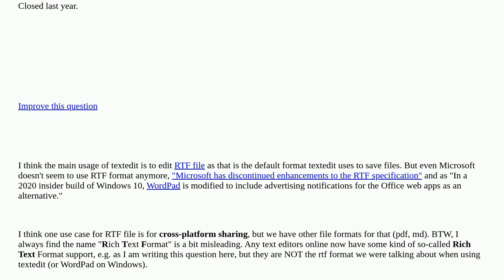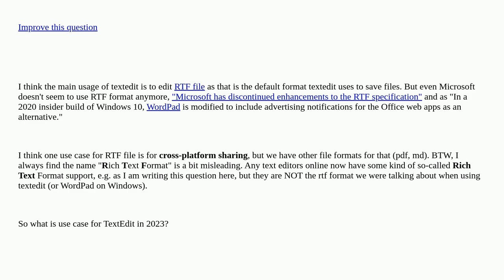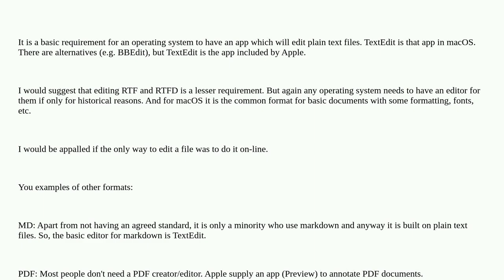Apple: What is the use case for textedit in 2023? closed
What is the use case for textedit in 2023? closed

A special thanks goes out to the awesome community

  text-editor textedit